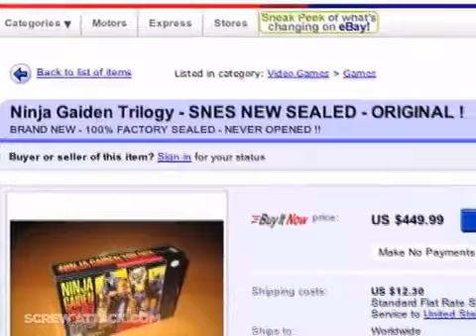ScrewAttack's Top 10 Ninjas [2007-09-28]